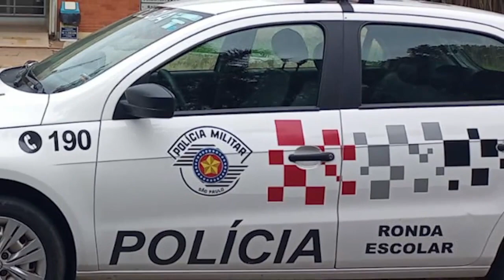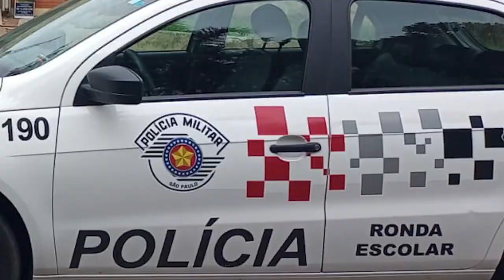JORNAL DA TV SBN – 06/06/2022 - Após pacientes, funcionários do São Lucas criticam hospital